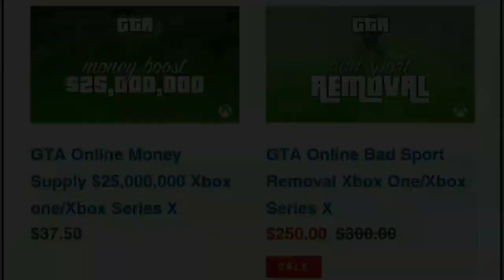Fort Zancudo UFO Discovered In GTA Online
Aurora Resupply